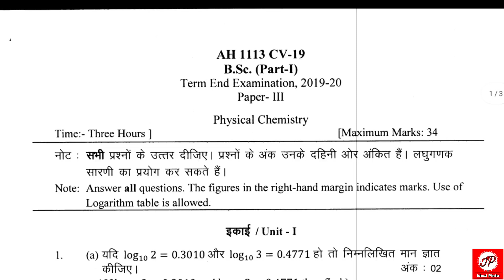Previous Year Question Paper Download Bsc Part-3 Chemistry || SNPV Raigarh Exam Question Paper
Hello Friends